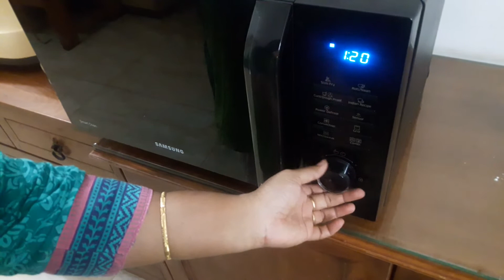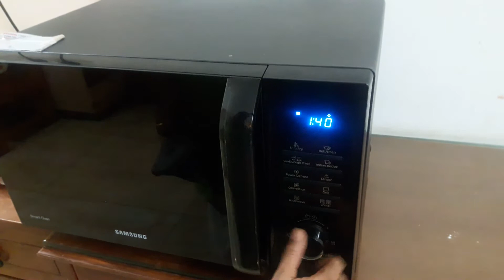Butter Biscuits using microwave/ பட்டர் பிஸ்கட்ஸ்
Butter Biscuits using Microwave Oven